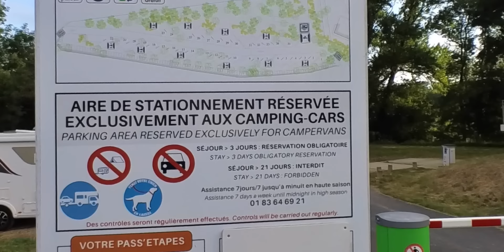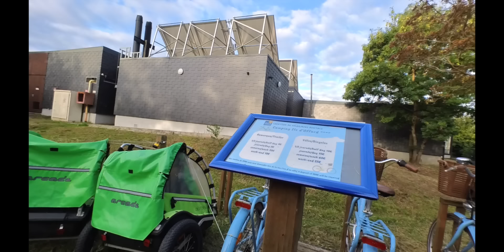Site Should Have Told Us BEFORE We Arrived 🤬😡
Remember, caravanning should be fun. Be safe, but don't worry about everything.